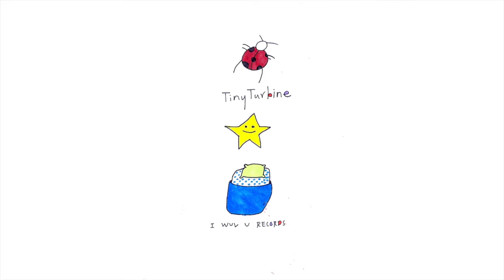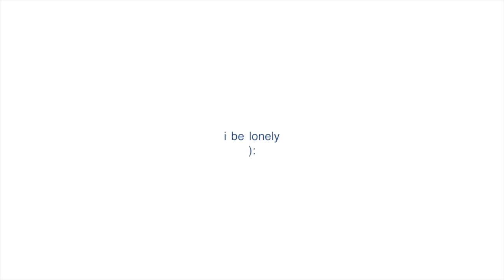tinyturbine - bed (original speed)